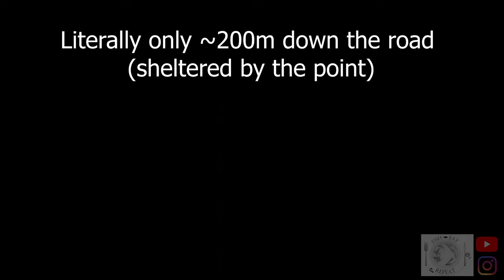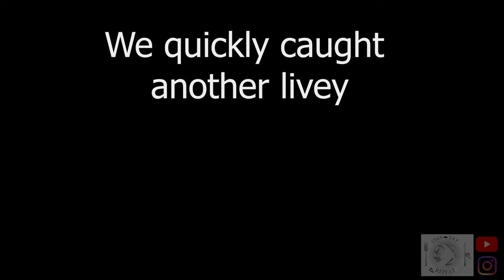A day of laughs! Live Bait Drone Fishing Mavic Air Catch & Cook Maraetai Auckland NZ 4K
A very hard day's fishing where I try drone fishing, by flying out live bait sprats/yellow-eye mullets for the first time. We ended up getting a bit desperate on the catch & cook front and use the gas butane cooker on the beach to cook a feed. But there were certainly a lot of laughs along the way anyway! Hope you guys enjoy.

Fishing East Coast of Auckland off Maraetai Ways fishing my mates Rex & Dylan while enjoying noodles and hot coffee on the beach.